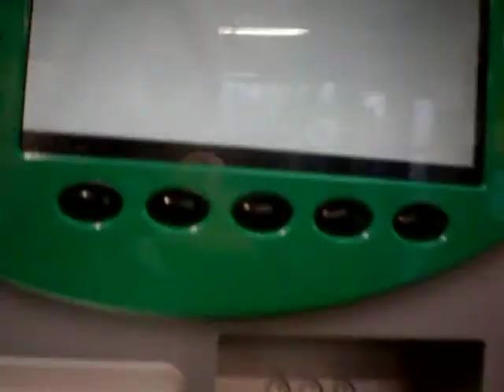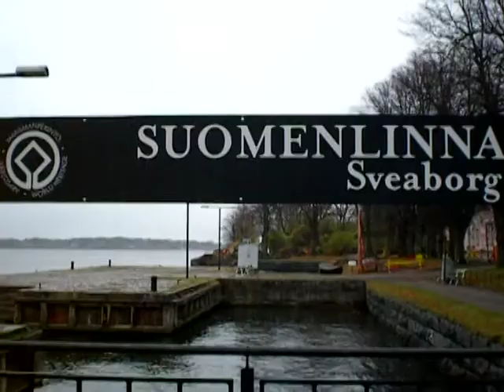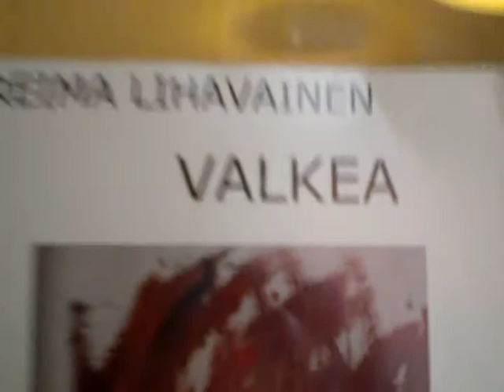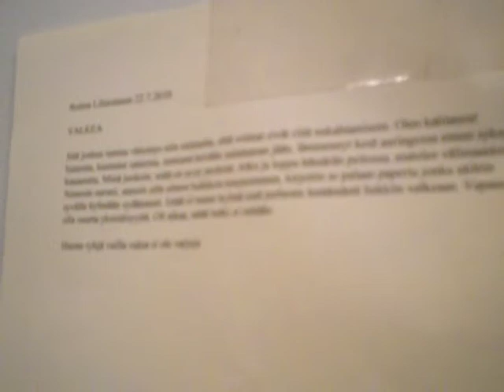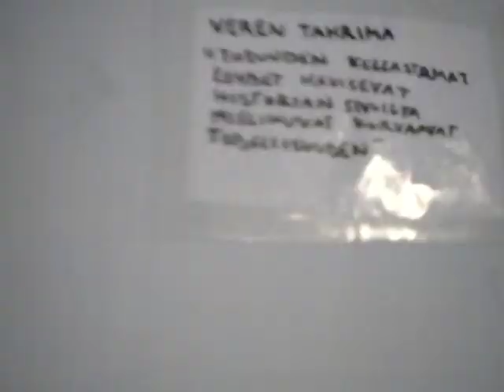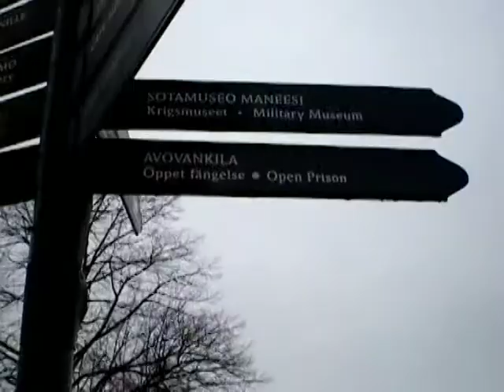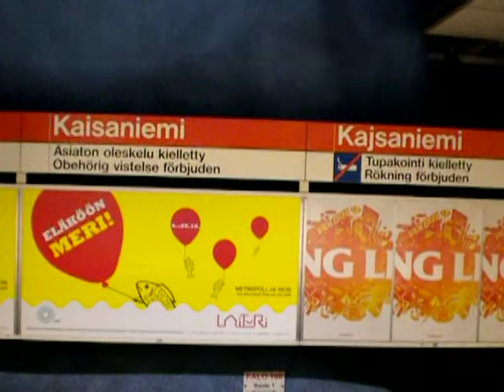Valkea Suomenlinnan kirjastossa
"Valkea" art exibition at of Suomenlinna Helsinki Finland